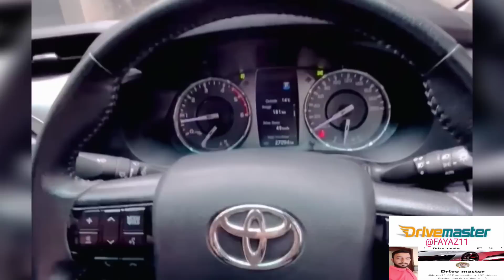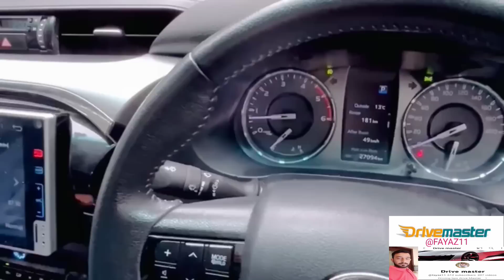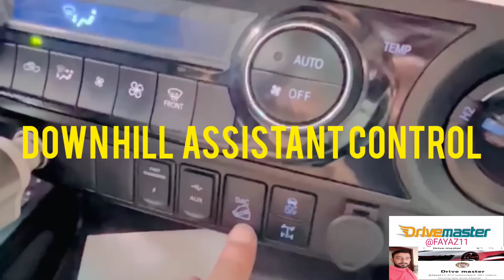How To Drive Revo DAC(Down Hill assist control) basic information for driving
Description
You've come to the right place to find answers to
your questions about your Toyota RAV4.
In this video, youll see an overview of the Downhill
Assist Control (DAC) system. To see all RAV4
how-to videos, visit
for
more details, Drive Master
We're in the business of making great cars and
trucks. But we also work every day to apply and
share our know-how in ways that benefit people,
the community and our planet in order to build a
better tomorrow. We've been a part of life in
America for over 50 years. And while we're
passionate about making great cars and trucks,
our story is about much more than our vehicles.